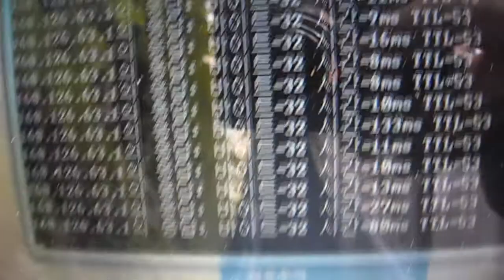LG 유플러스 와이파이100 전파도달 거리 측정